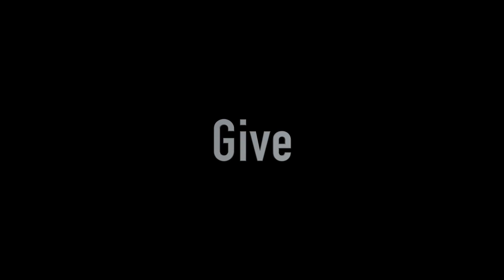Molly - Tricky Trio Apprentice - Level 1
Molly's Tricky Trio Level 1 Apprentice video.